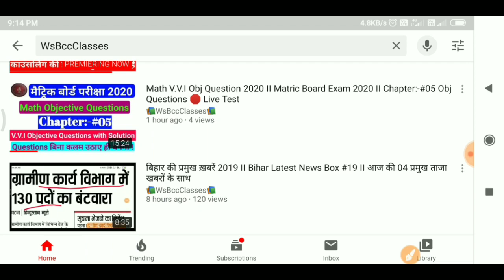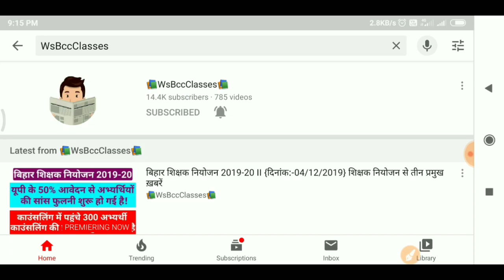Matric maths objective question/answers II {Chapter:-#06} V.V.I Questions Chapter wise 🛑 Live Test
👉About this Video:- Matric maths objective question/answers II {Chapter:-#06} V.V.I Questions Chapter wise 🛑 Live Test